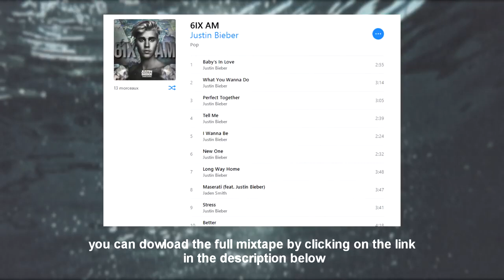Justin Bieber - 6IX AM (Unreleased)